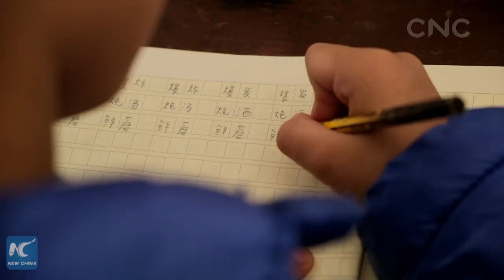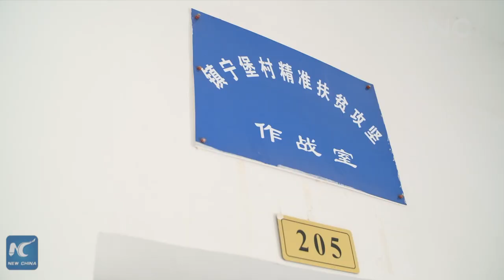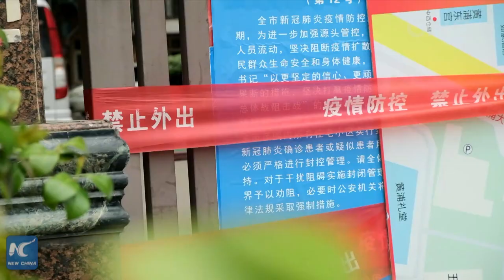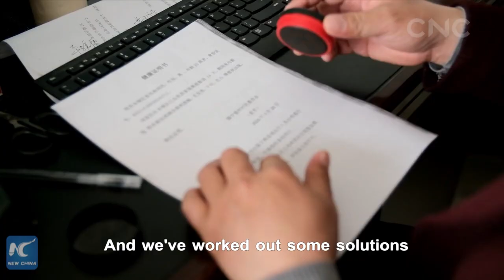How a poor villager in Wuhan weathers COVID-19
Find out how a farmer in a poverty-stricken village in Wuhan resorts to the Internet to weather the fallout of the COVID-19 epidemic. He's among many rural residents getting a boost from China's nationwide anti-poverty campaign that aims to end extreme poverty in the country by the end of 2020.